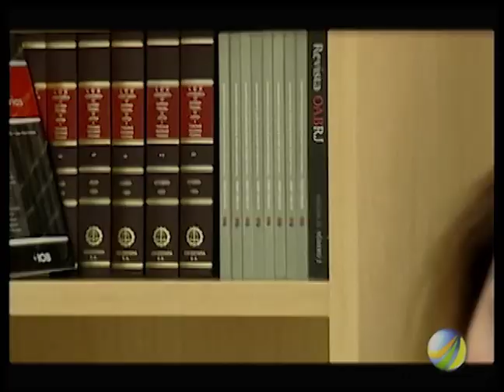TVU Especial - Idosos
Com o passar do tempo o nosso organismo passa por diversas mudanças que colaboram par ao processo do envelhecimento. A prática de exercícios bem orientada e realizada regularmente traz diversos benefícios para a saúde física e mental, especialmente para a pessoa idosa.